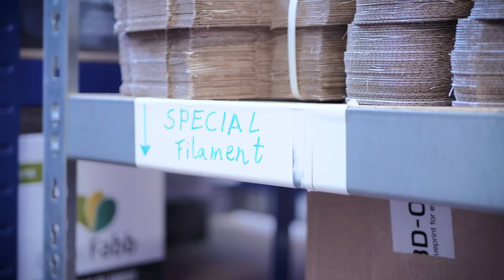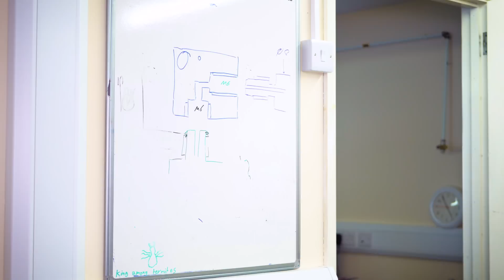Why E3D are still a startup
Do you have to stop being a startup at some point? E3D choose not to, even though they are now a leader in 3D printing hotends, extruders and materials. This is their story!